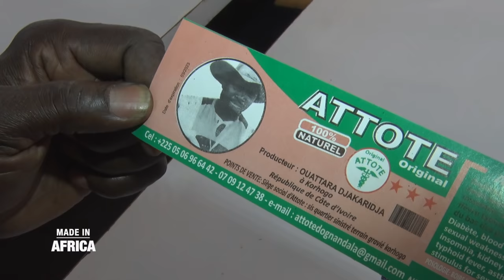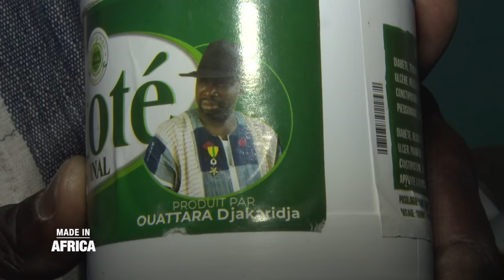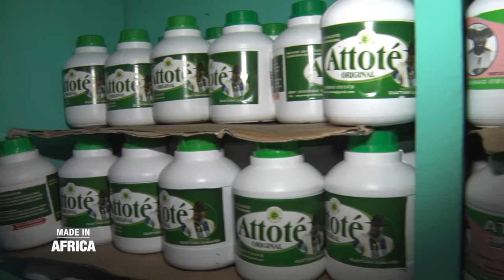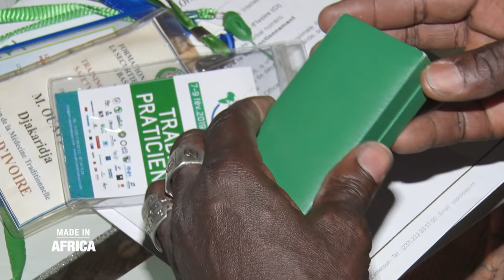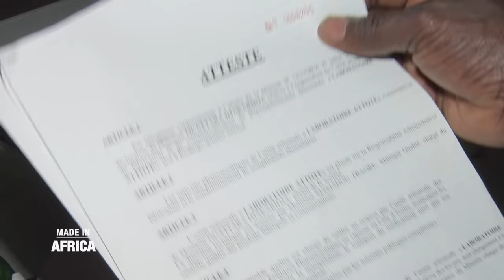Reportage | Atoté, le roi ivoirien de l'aphrodisiaque (Made In Africa)